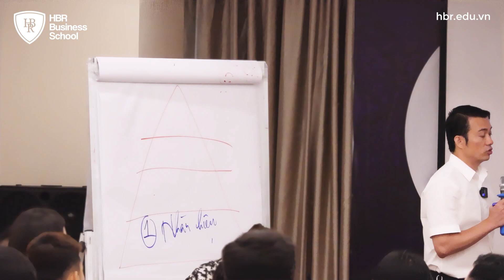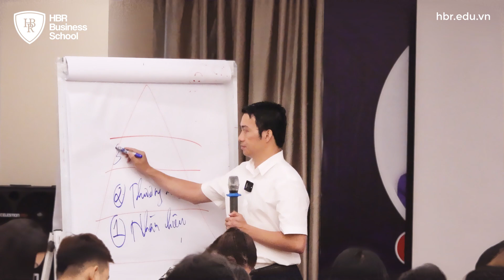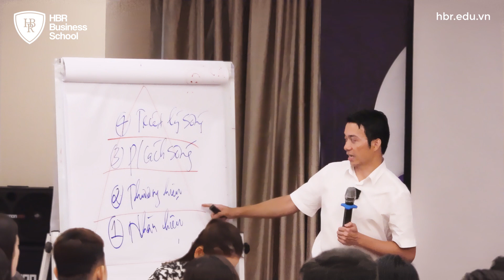4 cấp độ XÂY DỰNG THƯƠNG HIỆU - Đâu là cấp độ mơ ước của Doanh nghiệp?